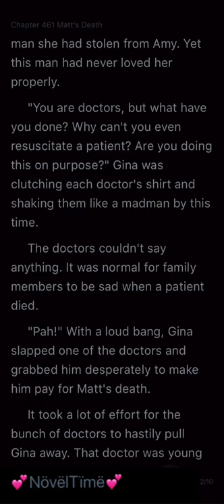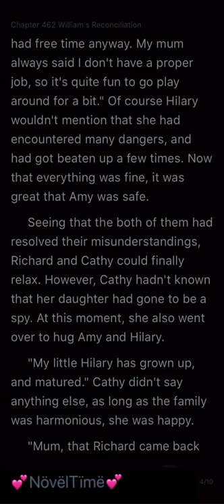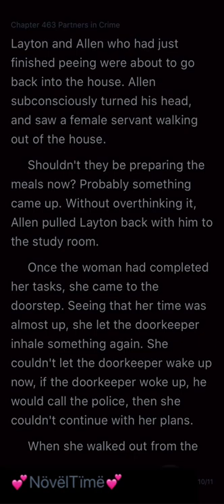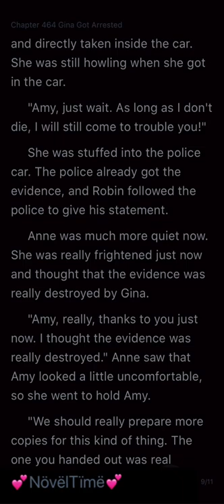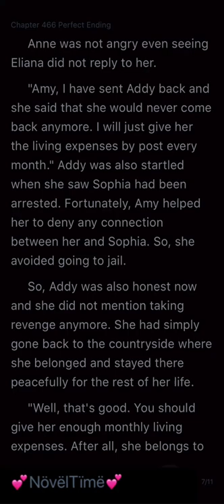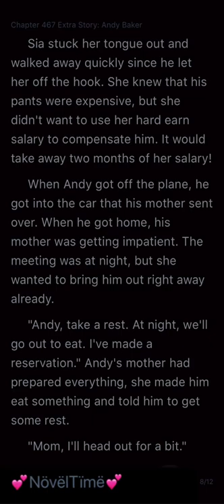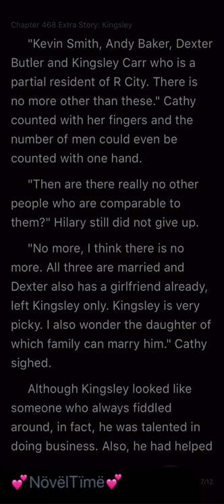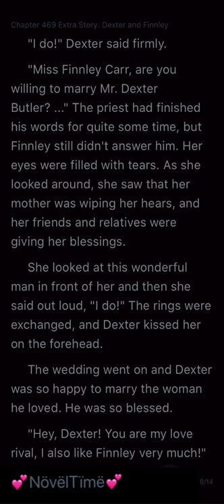His Deep Affection for Her (Chapters 461-469) l The Finale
HIS DEEP AFFECTION FOR HER

The novel was about Amy. She married, divorced, and remarried in less than a month. Amy didn't know if she was cursed or lucky because everything occurred so rapidly.
Worst of all, she had no idea who her second spouse was. He was, nevertheless, eager to perform his role as her husband.
“I'd want to resign, Mr. Carter!” “Good. Pay ten million in contract penalties as per our agreement! After that, you're free to leave.”
What?! Contract! a million! Mr. Carter was indeed a brutal and nasty president! Amy discovered that her life was a complete mess. But, as she got to know Mr. Carter more, she changed her mind and even...